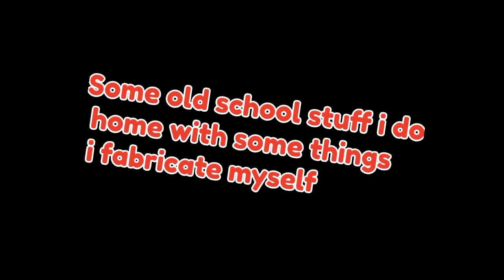oldschool home work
I fabricate my own handles and do my homework...